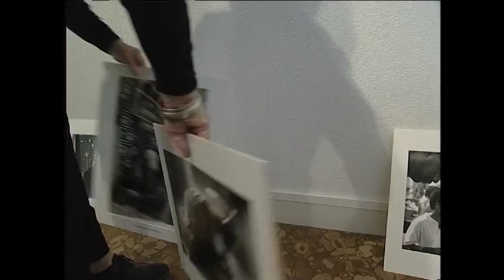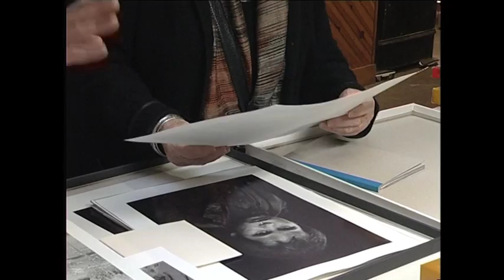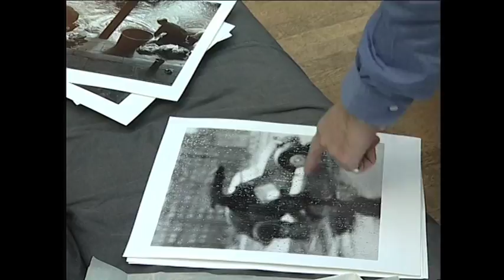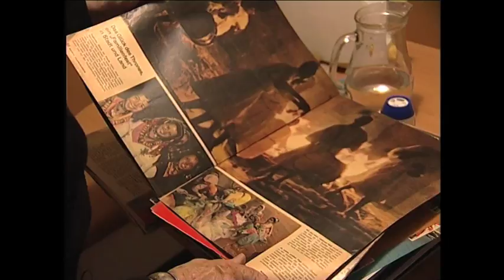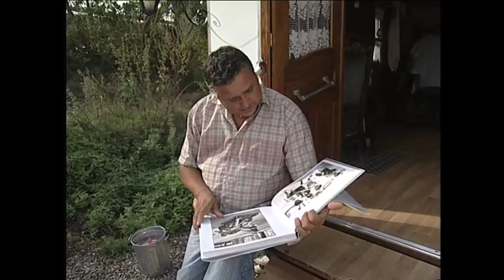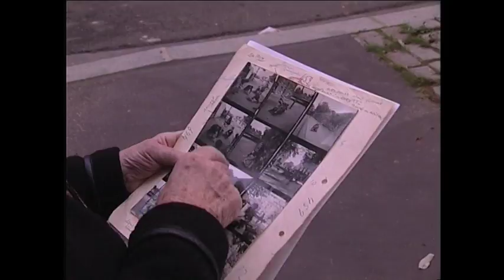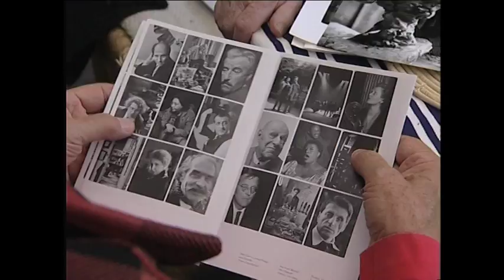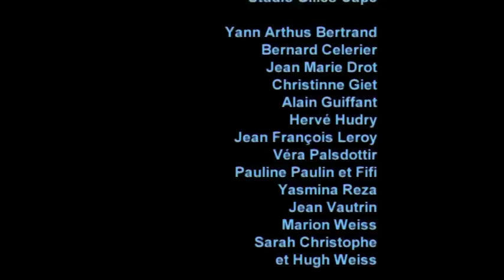Sabine Weiss : un regard sur le temps